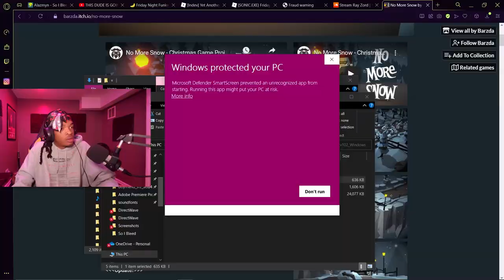FROSTY THE SNOWMAN HAS LOST IT! (2 Random Games)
swag swag money money